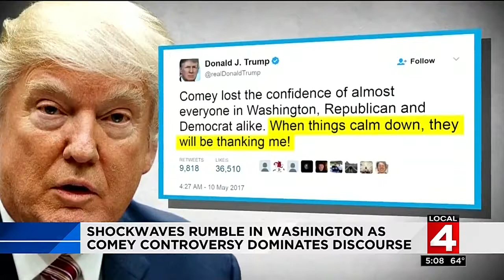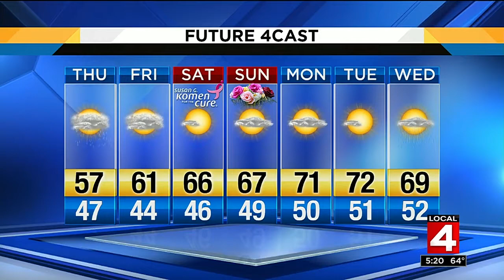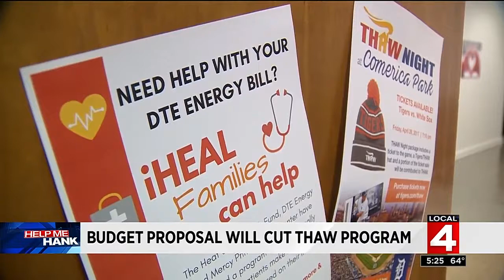Local 4 News at 5 -- May 10, 2017